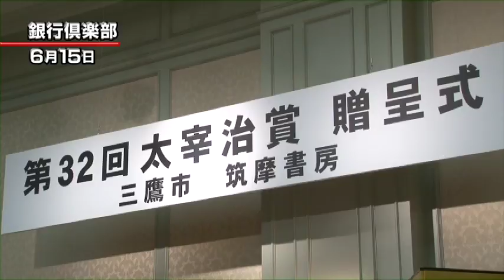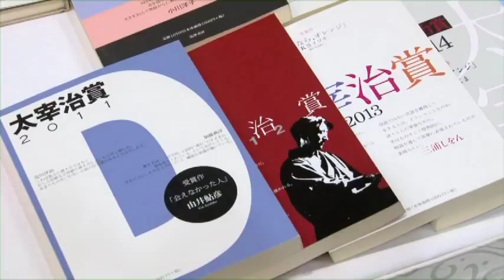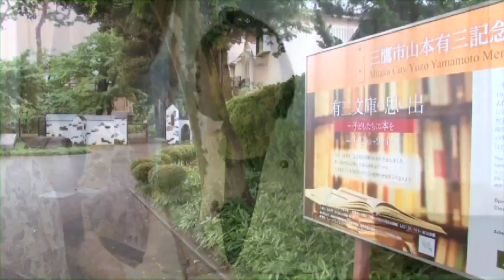三鷹市テレビ広報「みる・みる・三鷹」第479回（2016年7月3日号）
●突発的な風水害に備えるポイント
●第32回 太宰治賞贈呈式